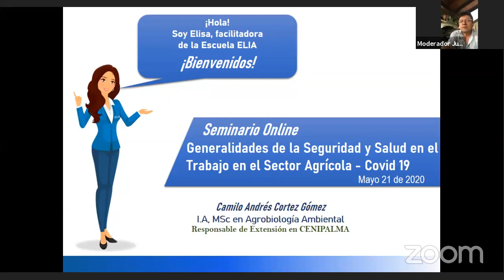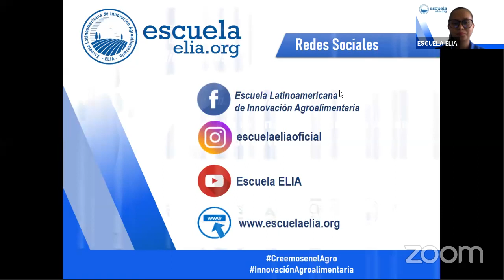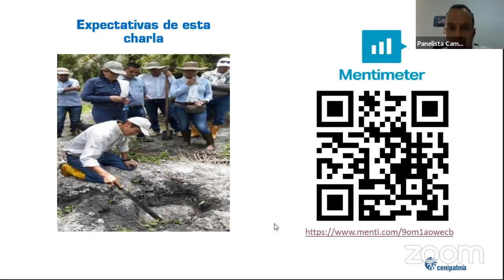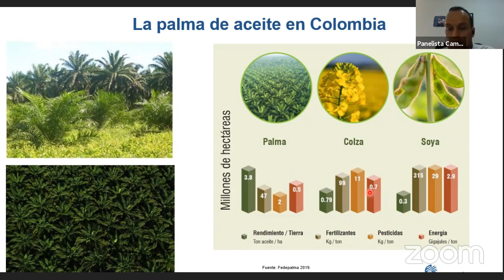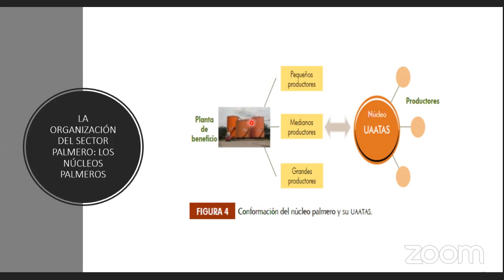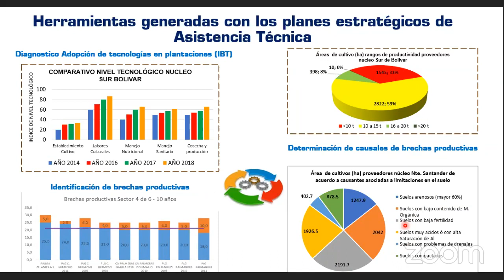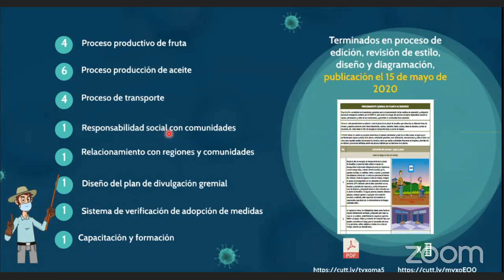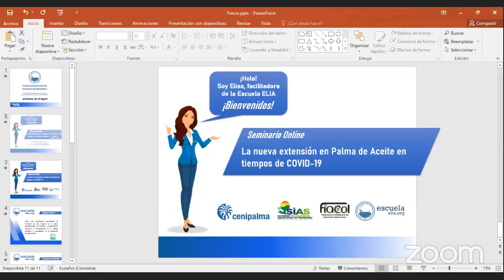Conferencia Online | La nueva extensión en Palma de Aceite en tiempos de COVID-19